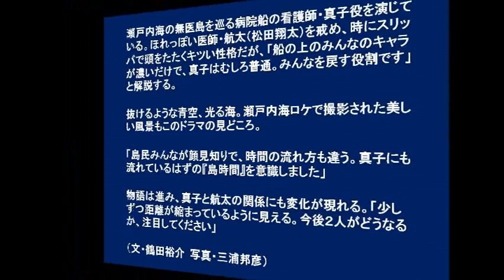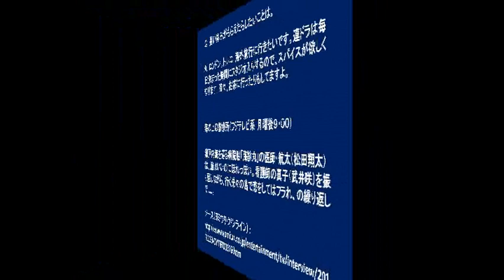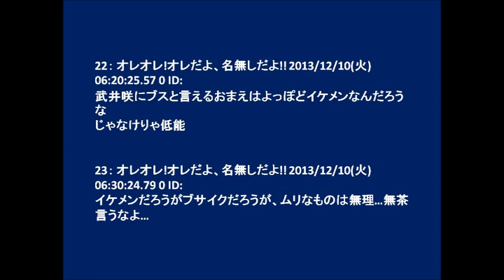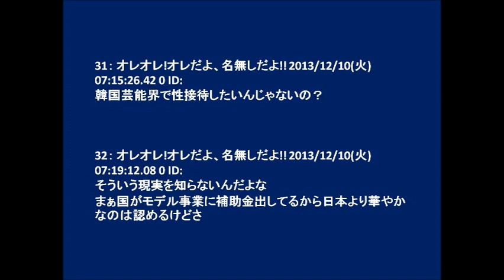【2ch】武井咲が韓国ゴリ押しを辞めた理由ってなに？BS日テレで一人旅までしたのに...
子どもの頃、よくものもらいができた。中学時代、意を決して手術を受けた。

かかりつけの眼科医は「隣の家のおじいちゃん」という雰囲気だったが、手術前、目頭に受けた麻酔注射がそれはそれは痛くって、「先生をものすごく恨んだ」という。

その後、症状はほとんど出なくなり、あの時の気持ちを申し訳なく思っている、とも。

医師という職業との一番身近な思い出だ。

瀬戸内海の無医島を巡る病院船の看護師・真子役を演じている。ほれっぽい医師・航太（松田翔太）を戒め、時にスリッパで頭をたたくキツい性格だが、「船の上のみんなのキャラが濃いだけで、真子はむしろ普通。みんなを戻す役割です」と解説する。

抜けるような青空、光る海。瀬戸内海ロケで撮影された美しい風景もこのドラマの見どころ。

「島民みんなが顔見知りで、時間の流れ方も違う。真子にも流れているはずの『島時間』を意識しました」

物語は進み、真子と航太の関係にも変化が現れる。「少しずつ距離が縮まっているように見える。今後２人がどうなるか、注目してください」